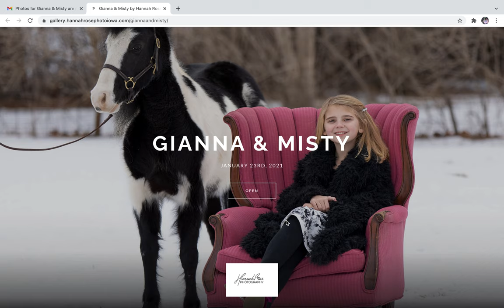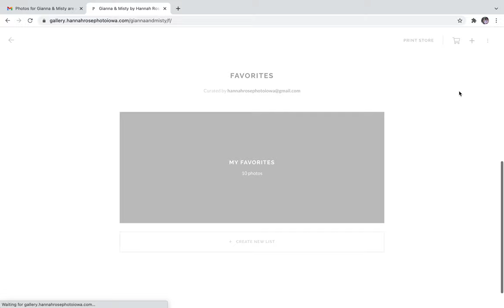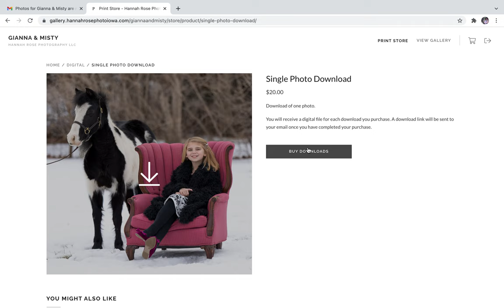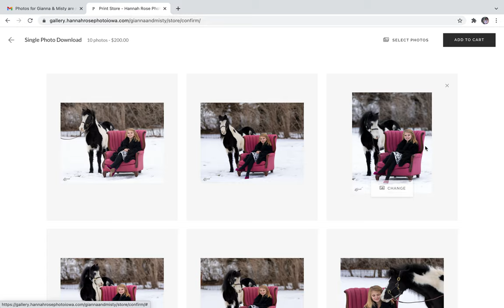How to Download Photos from Hannah Rose Photography LLC